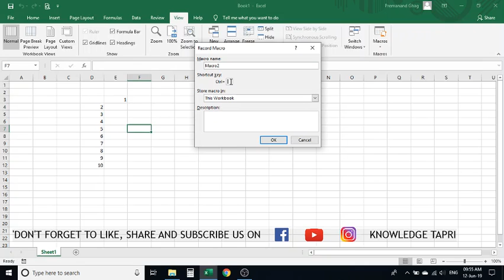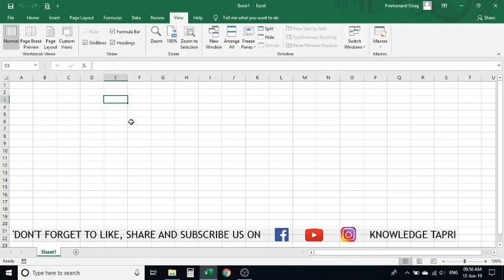Macro in MS Excel - introduction Chapter 33 / भाग 33